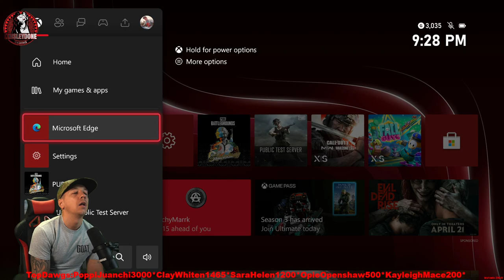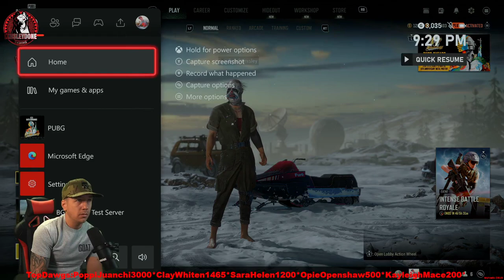Never Gonna Get 2nd Again